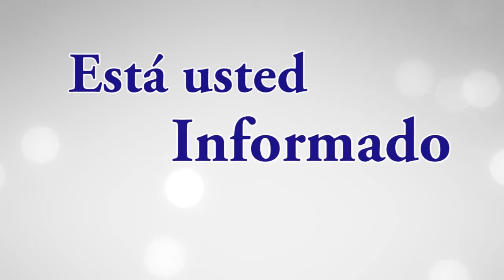Si ya saben cómo somos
ORT Noticias
Tamaulipas
11 de noviembre del 2020